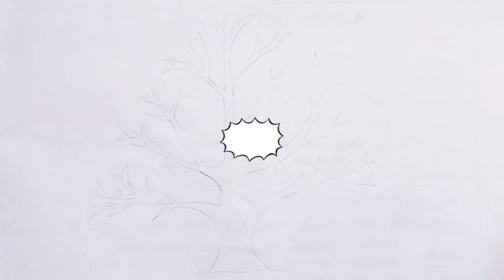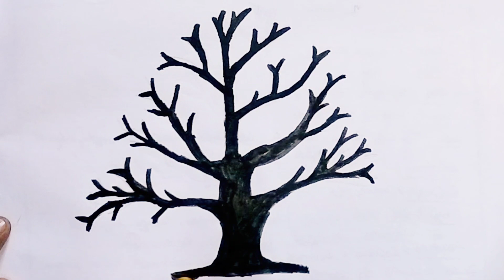How To Draw A Tree Without Leaves Easy Drawing For Step By Step Drawing